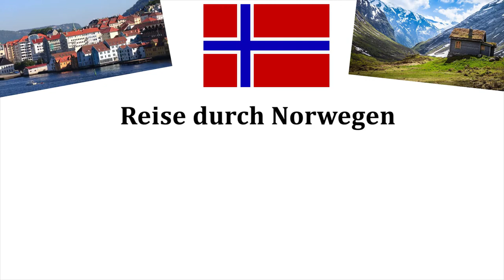Der Geirangerfjord - Deutsch B1, B2, C1, C2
Reise durch eines der schönsten Ländern der Welt.. Norwegen.

С легкой ноткой грусти оглядываемся мы на прошедшее лето: позади масса приключений,эмоций и  путешествий. И вот нам уже бросает вызов новый учебный год.  Для плавного погружения в процесс серьезной учёбы мы подготовили для вас целый цикл роликов на немецком языке о жемчужине Севера  -   Норвегии. И сегодня первое видео этого цикла "ГЕЙРАНГЕР-ФЬОРД". Оставайтесь с нами, и вы не только увидите захватыващие дух  пейзажи,но и освоете лексику, которую вы не найдете ни в одном учебнике немецкого!